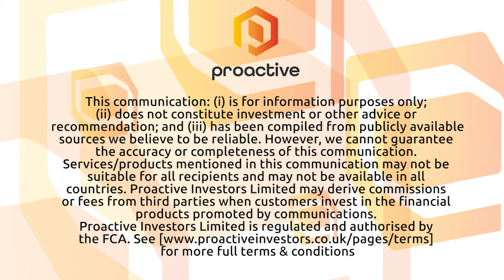Anteris showcases heart valve tech in latest AGM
Anteris Technologies' Wayne Paterson updates Proactive on the company's first face-to-face annual general meeting (AGM) in three years. Paterson said it was great to meet and reconnect with Anteris shareholders in person, giving them a real sense of what they're invested in. Interestingly, the AGM delivered what could be a world-first: crossing live to the operating room, where investors got to see Anteris' heart valve in action. In fact, the company's second patient cohort, which forms part of its first-in-human study into the DurAVR™ transcatheter heart valve system, has since completed treatment. Paterson is looking forward to announcing some of the study's first results in the future.